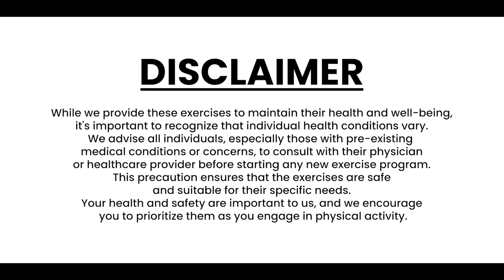Easy Calf Raise for Stronger Legs